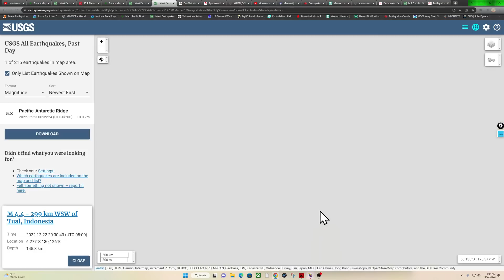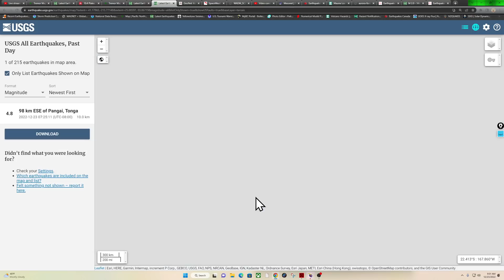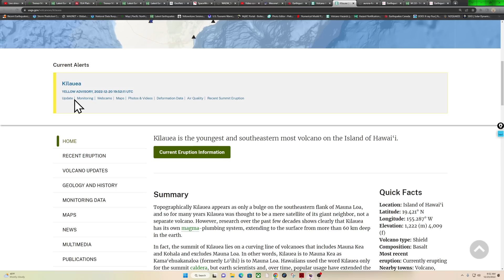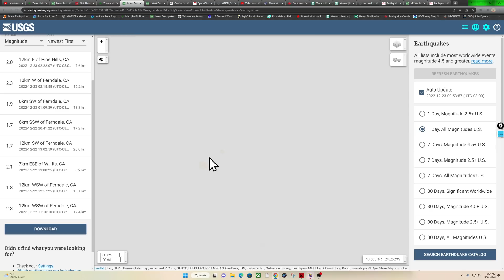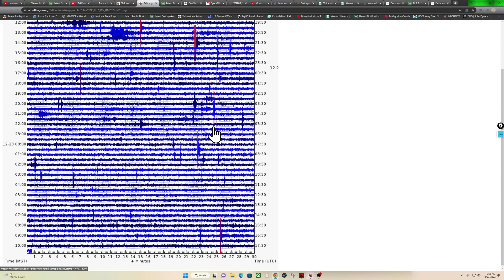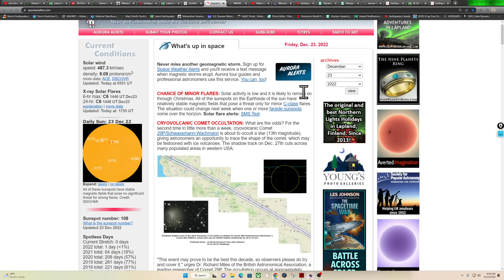5.8 Earthquake Pacific-Antarctic Ridge.. West Coast earthquake update. Friday 12/23/2022